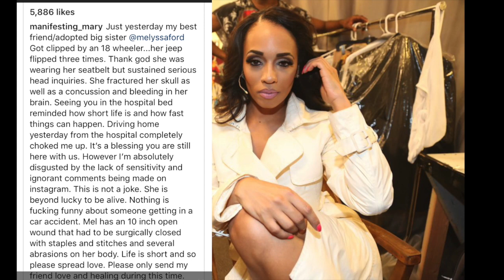Model Melyssa Ford Suffers "Fractured Skull" After Serious Accident With 18-Wheeler!!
Model and reality television star Melyssa Ford has suffered a fractured skull after getting into an accident with an 18-wheeler.

According to an Instagram post Friday (June 29) from close friend Maryam Iman, Ford’s Jeep flipped three times after a collision with the truck. Iman did not state what day, where or time the accident took place. However, the 41-year-old is reportedly alive because she wore her seatbelt. She still has serious injuries.Ford has a concussion, experienced bleeding from her brain and also has a 10 inch open wound that had to be closed with staples and stitches.

There is no word on the driver or if he or she was questioned by authorities. Ford rose to fame in the late 90s and early 2000s as one of hip-hop’s most sought after video girls. Yet, despite her beauty and body, Ford also has also earned her degree in Forensic Psychology.

The Canada native was afeatured on Bravo’s short lived reality show Blood Sweat and Heals, which followed five New York women as they navigated life, love and career.

Wishing you a speedy recovery Melyssa.